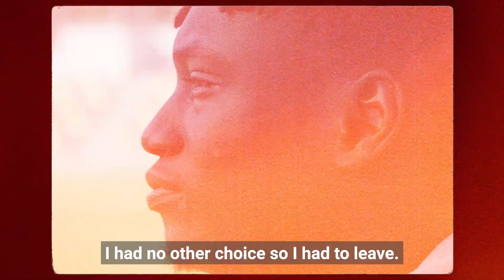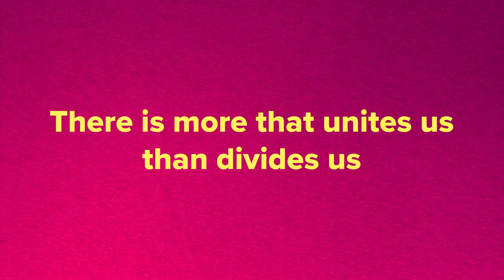Ebrima Darboe recounts his journey from The Gambia to AS Roma | UNICEF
Ebrima Darboe is a player for AS Roma. But his journey from The Gambia to one of Italy's top football clubs wasn’t easy.

As we've seen from the solidarity shown during the COVID-19 pandemic, there's more that unites us than divides us.

To beat racism and xenophobia, we must all be on the same side.